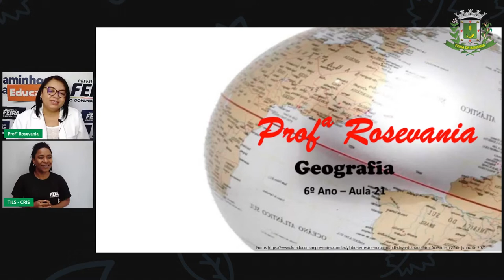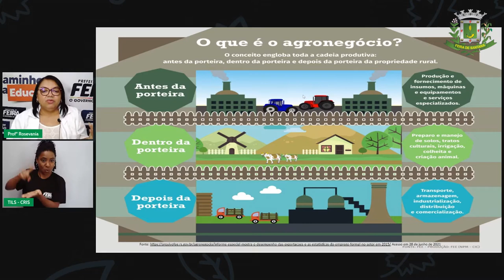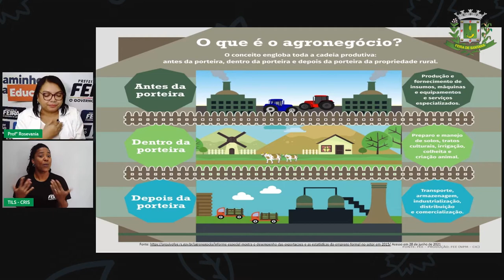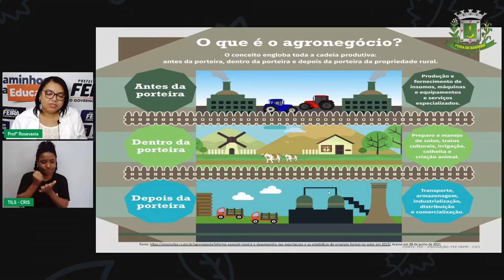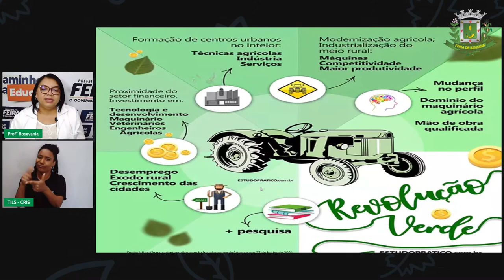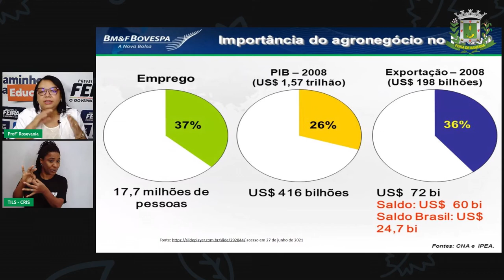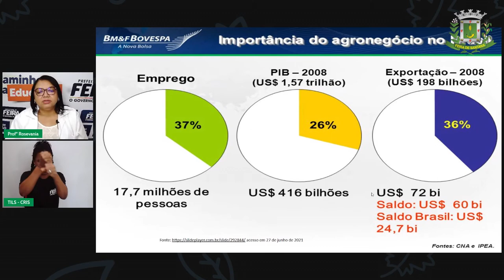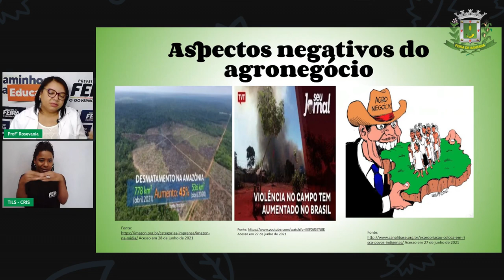Aula 21 6ºANO Profª Rosevania Santos Geografia O Agronegócio